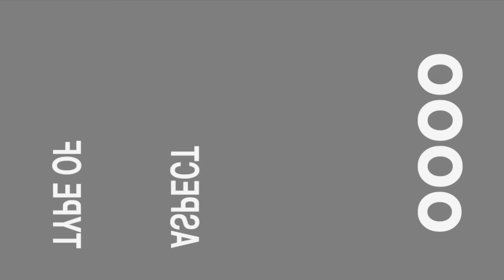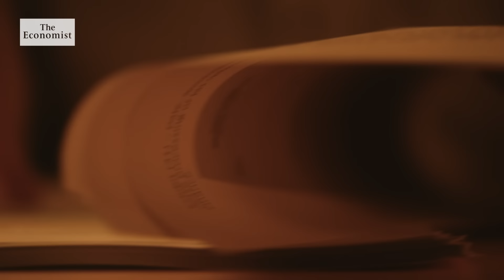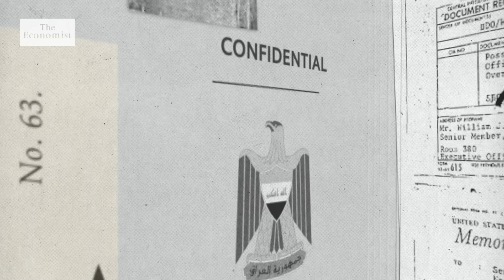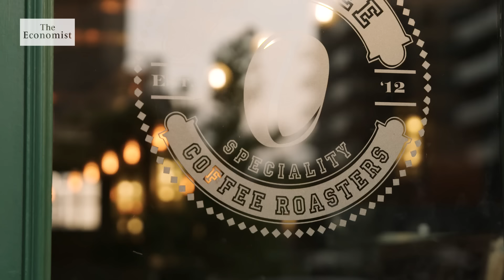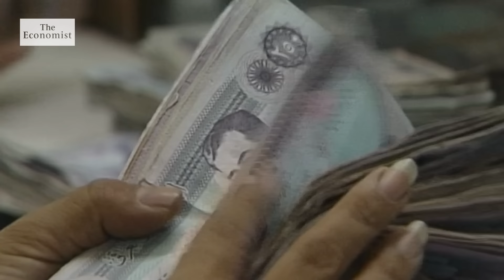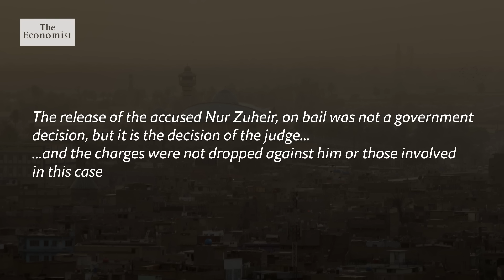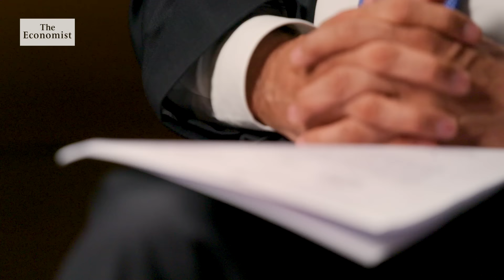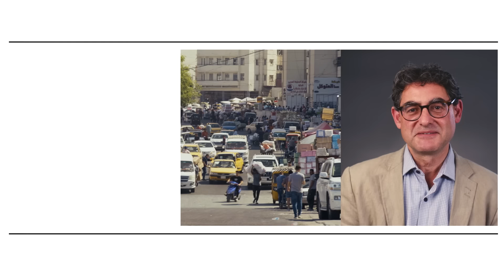The biggest bank heist in history (and why you've never heard of it)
In 2022 news broke that $2.5bn had been stolen in Iraq, the biggest bank heist ever. Nicolas Pelham, The Economist's Middle East correspondent, follows the money

01:41 - The investigation begins
02:28 - Where did the money come from?
03:55 - Who was Nur Zuheir?
04:29 - Following the trail in Baghdad
08:11 - Corruption in Iraq
13:21 - The government changes course
15:46 - Who is complicit, really?
16:50 - What happened to the money?

Artwork based on illustrations by Mike McQuaid

“What was once the world’s most dangerous road is lined with new real estate”—Iraq, 20 years later: